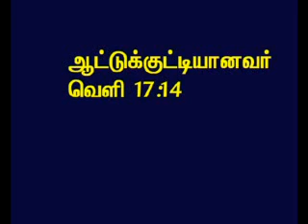TAMIL BIBLE VIDEO COMMENTARY REVELATION 17 PART 4